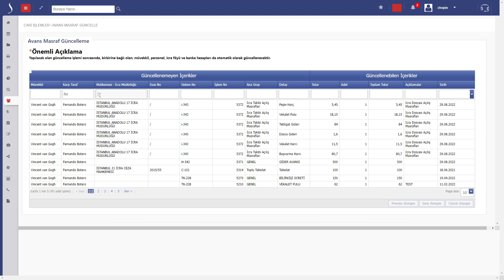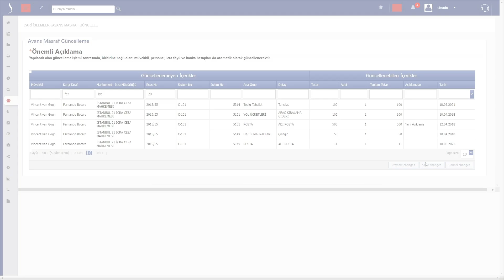Avans Masraf Güncelleme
00:00 Giriş
00:08 Avans Masraf Güncelleme
01:07 Çıkış

🎞️ Güncel Videolar